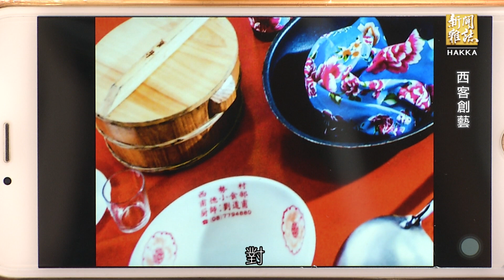【西客創藝】客家新聞雜誌第519集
西勢村是屏東縣竹田鄉的一個客家小村庄，一樣面臨著人口老化、青壯外移、屋舍傾圮、語言斷層等各種難題，除了西勢火車站外，這個村庄好像幾乎快被人遺忘，屏東縣客家文物館找來兩位藝術家趙書榕、廖大錦逢一郎，駐館創作，希望藉由當代藝術與客家文化相互碰撞，激發出更多火花。他們眼中的客庄樣貌，和一般民眾印象中的客庄有什麼不一樣？來看看他們的駐村藝術創作。